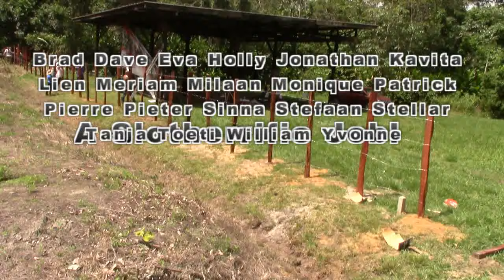Breaking Ground at Misgunst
THIS WEEKEND (20 March 2016) WE broke ground for our Rehabilitation and Education Center by building a fence and hanging up a banner! We are still fundraising for the center and for future operational expenditure. Text GIVE 20480 to 80100 to donate $10 to Sloth Sanctuary Suriname sequel: the whole story! Message and data rates may apply. Only works for US mobile phones.Your RECURRING donations of as little as $10 USD per month ensure the safe return of sloths to their forest homes! Thank you!